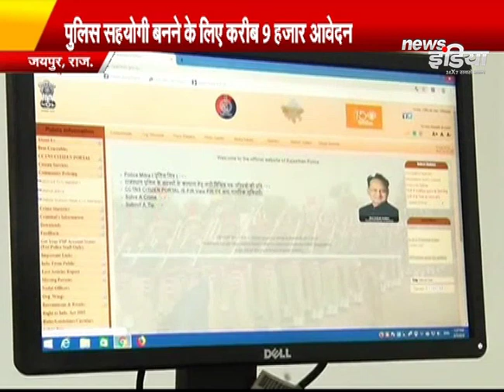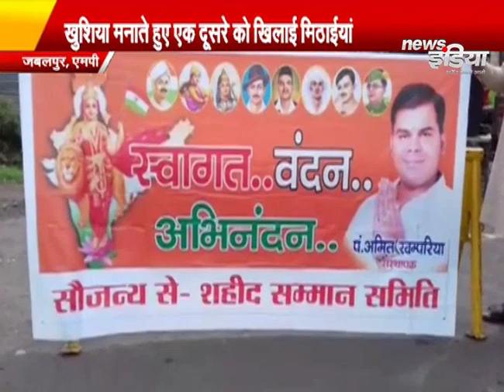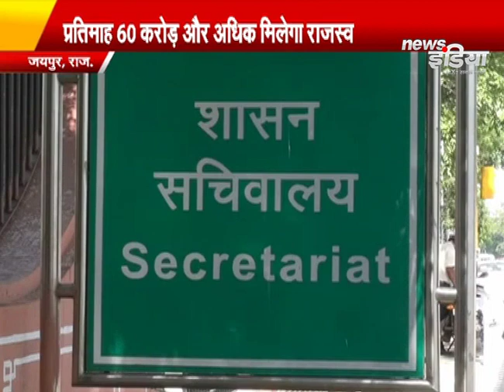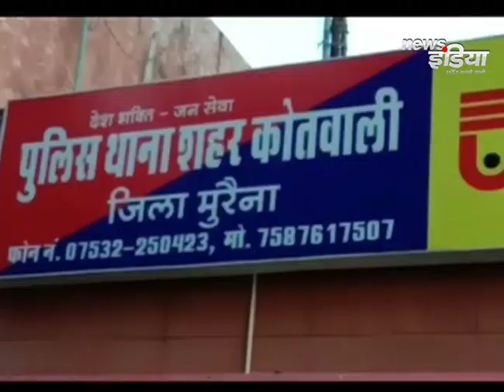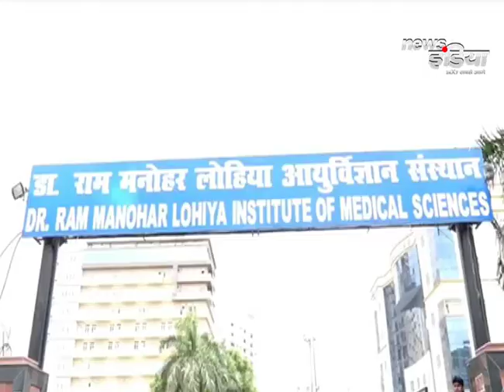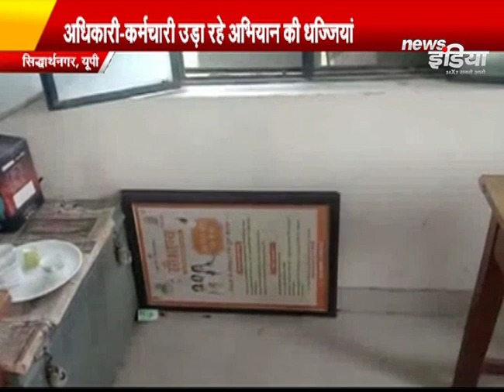News India 2019:- देश दुनिया की ये प्रमुख खबरें देखे News India पर - National News | Newsindia